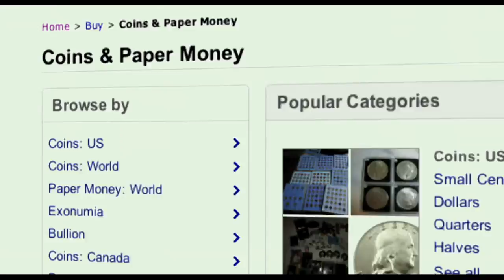We Are Your Friends Official Trailer HD